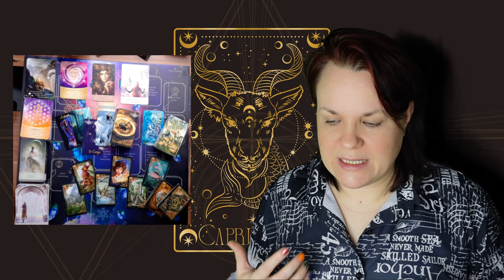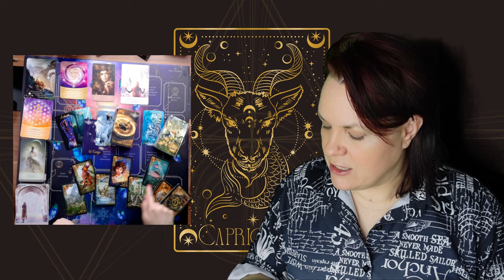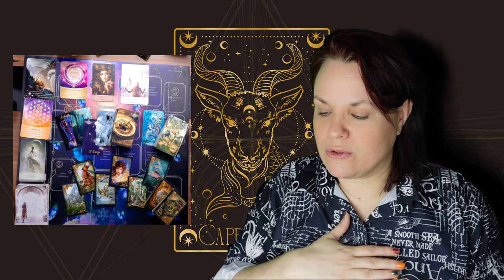Steinbock 🟢♑ WOW diese Portale öffnen sich im März für Dich